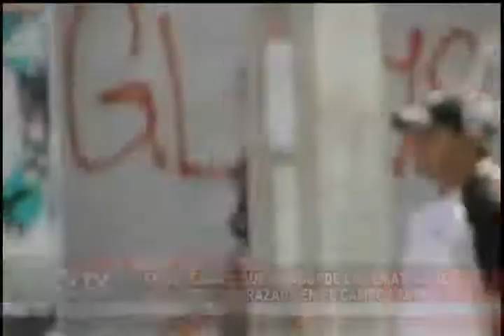ELISAFUENTES CUESTIONAN A EMPLEADORES QUE OBLIGAN A EMBARAZADAS A PEDIR LICENCIAS PARA QUE NO TRABAJEN